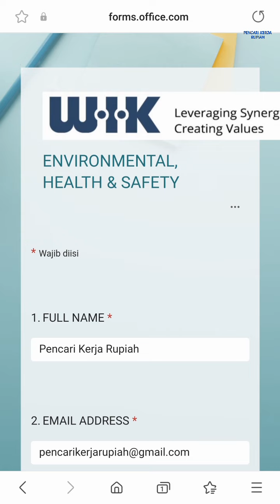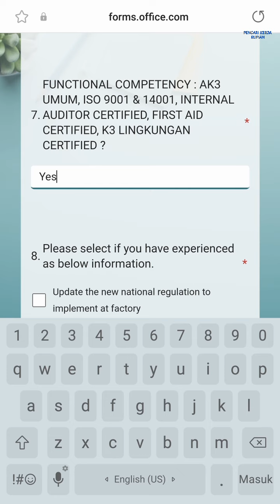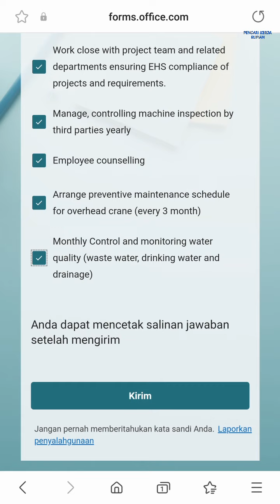PT WIK Far East Batam Info Lowongan Kerja Batam Hari Ini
loker batam hari ini pt wik far east batam muka kuning panbil industrial estate

ENVIRONMENTAL, HEALTH & SAFETY
Link Pendaftaran:

Alamat PT. WIK Far East Batam
PT WIK Far East Batam Panbil Industrial Estate Factory A Lot. 5 - 9
Batam 29433